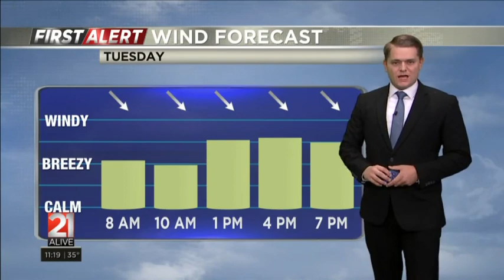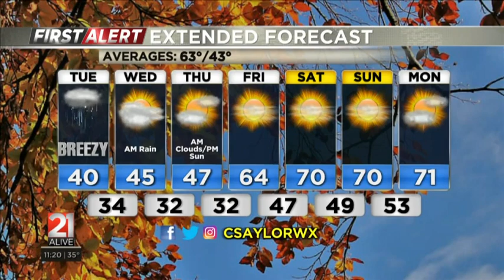Meteorologist Caleb Saylor 21Alive First Alert Forecast | October 17, 2022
11pm Forecast

Snowfall and cold temperatures will eventually make way for sunshine and high temperatures in the low 70s.